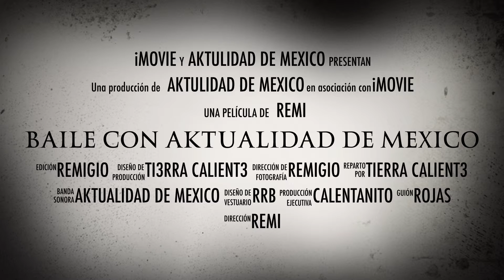AKTUALIDAD DE MEXICO_BAILE /VIERNES 15/DE MARZO /2019